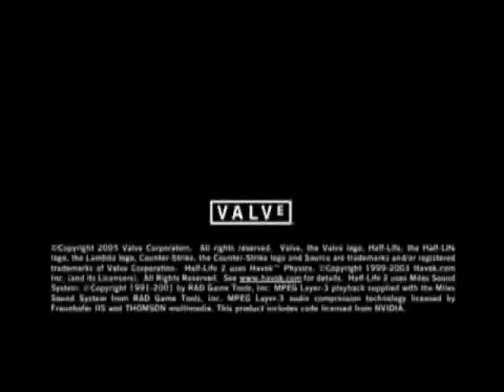Half-Life 2: Episode One - трейлер